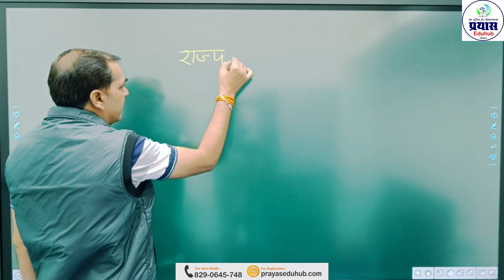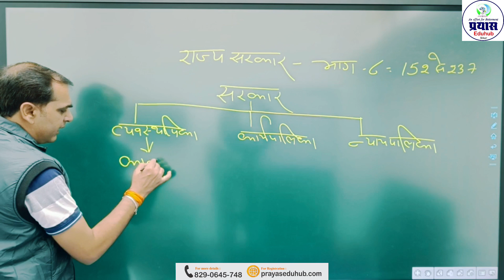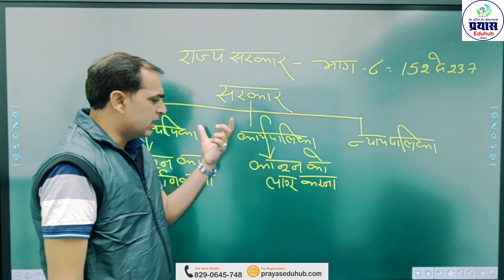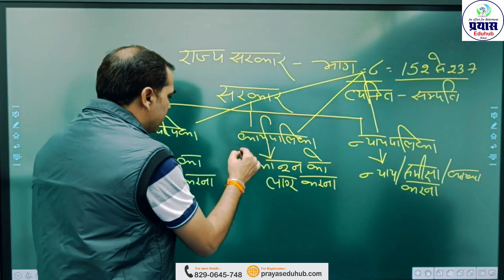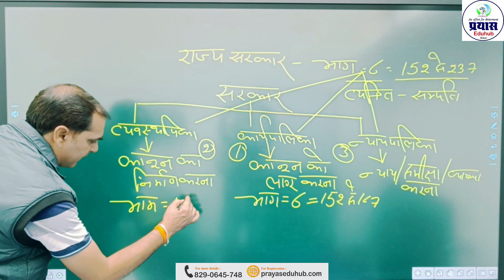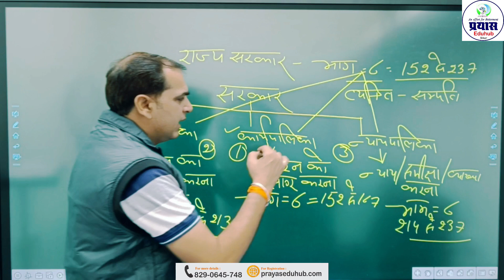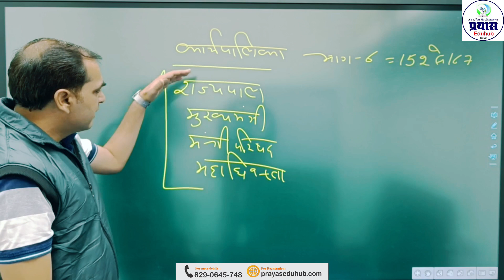राज्य सरकार || State Government || ग्रैड 2nd || ग्रेड 3rd || CET || Team Prayash Sikar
अन्तिम दिन शेष | अब तक सबसे विशेष Live Session ?| Prayaseduhub Sikar
कैसा आयेगा आपका पेपर?
जानिए आपका पेपर किन एक्सपर्ट्स के मार्गदर्शन में तैयार हो रहा हैं?
परखिए राजस्थान के सबसे बड़े एवं विश्वसनीय कोचिंग संस्थान की टेस्ट सीरीज से ।

✅परीक्षा से पहले तैयारी का आंकलन🏆
👉📚प्रयास शिक्षक पूर्व परीक्षा🏆
✏️3राज्य में 37 जिला मुख्यालय पर आयोजित राज्य स्तरीय प्री परीक्षा 🏆📔
 ✍️परीक्षा से पहले प्री परीक्षा ग्रेड 3rd📚
✅👉रजिस्ट्रेशन के लिए लिंक को क्लिक करें

 ✍️परीक्षा से पहले प्री परीक्षा ग्रेड 2nd📚
✅👉रजिस्ट्रेशन के लिए क्लिक करें🥇

👉प्रयास Pre Exam -CET
 ✍️परीक्षा से पहले प्री परीक्षा

टीम प्रयास के ऑनलाइन प्लेटफॉर्म से जुड़े  ⏺️🔴 JOIN US 👇🏻👇🏻
प्रयास के ऑनलाइन कोर्सेज से जुड़ने के लिए Download करे Prayas Sikar The Learning App
🛑 SSC | BANK की तैयारी के लिए Join करे हमारी संस्थान MAXIMUS ONLINE STUDY YOUTUBE चैनल को
📚 वेबसाइट निःशुल्क टेस्ट सीरीज व Study Material के लिए जॉइन करे
🛑 प्रयास सीकर को Flow करे
⏺️🔴 JOIN US 👇🏻👇🏻

⏺️ 🔴 JOIN US 👇🏻👇🏻
Prayas RAS Academy Telegram Channel:-